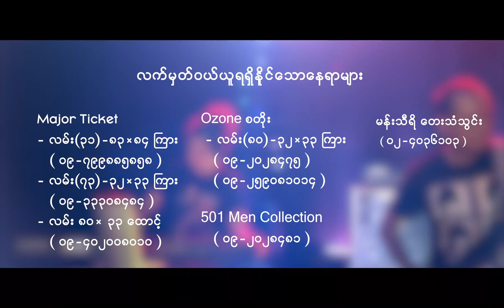Let Me Kiss You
PoPo (Promo Teaser) Million Dreams